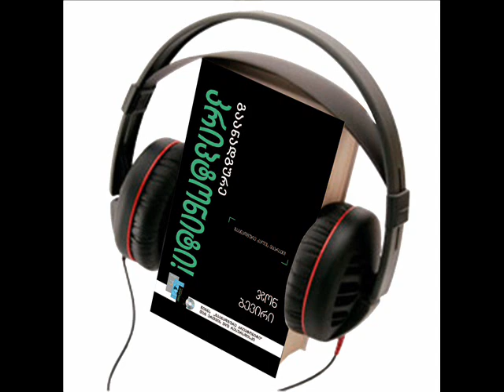ჯონ ბევირი გაანადგურე კრიპტონიტი! აუდიო წიგნი, თავი 22